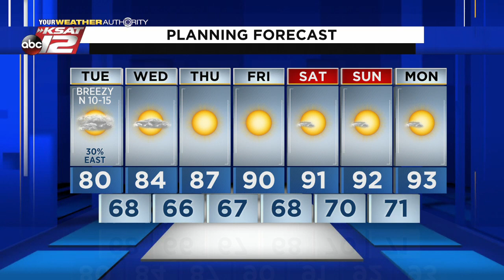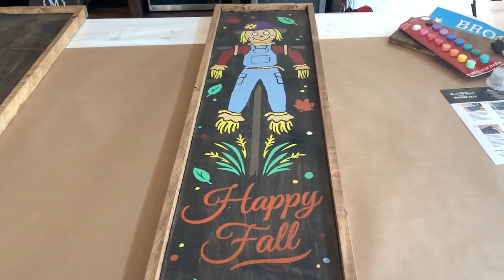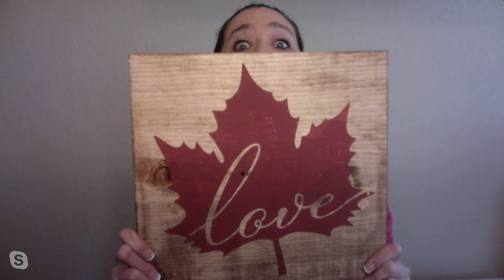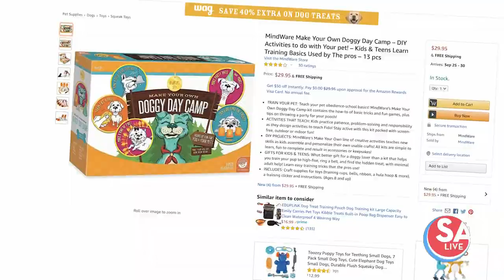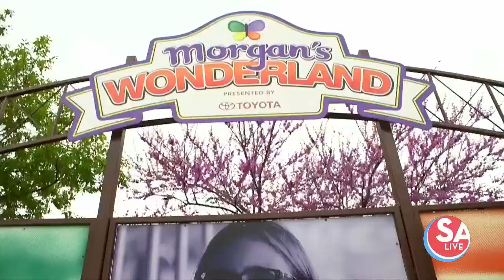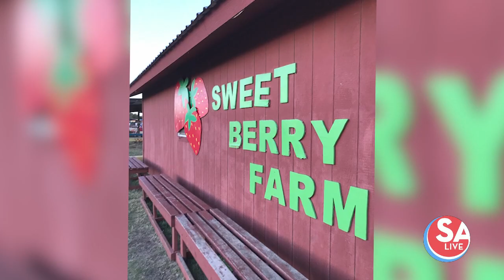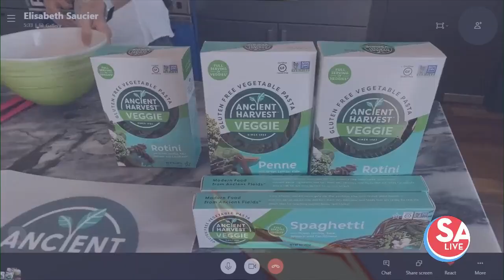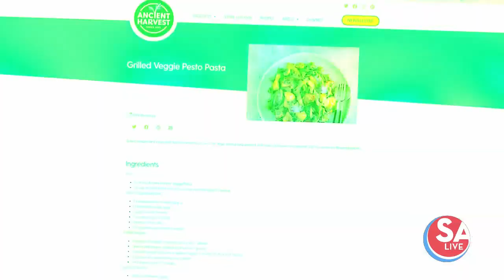SA Live : Sep 22, 2020